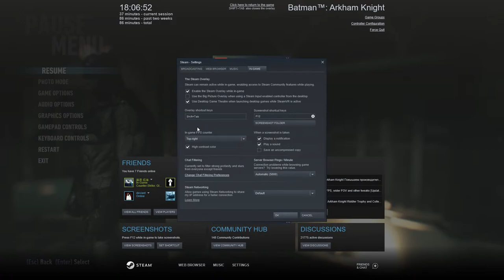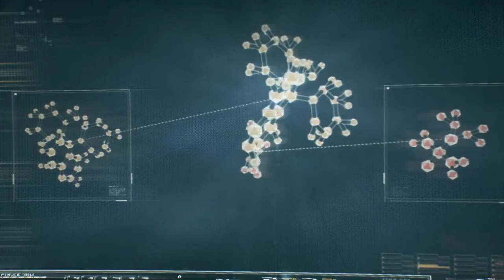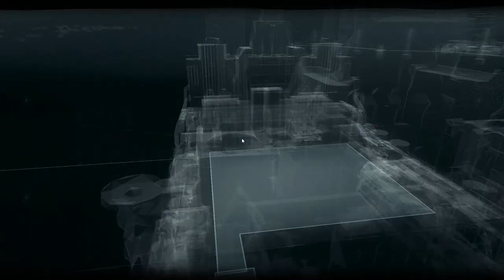BATMAN ARKHAM KNIGHT OMG GRAPHICS